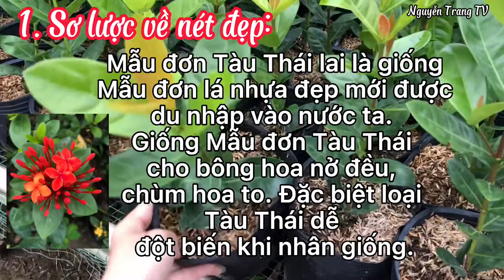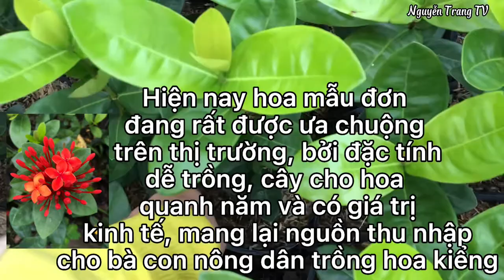Vài nét đặc trưng về Hoa Mẫu Đơn Tàu Thái Lai tại miền Tây